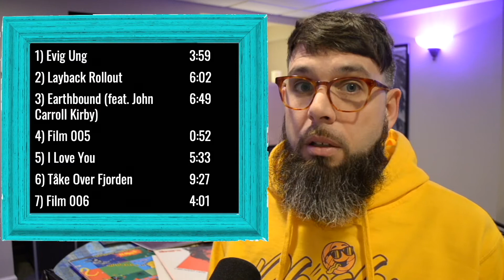Prins Thomas - 9 ALBUM REVIEW | Music Microdose | Auditory Hotness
On today's Music Microdose we review Prins Thomas newest LP: 9!

I'm an idiot and deleted the account. Thank you for your support!)